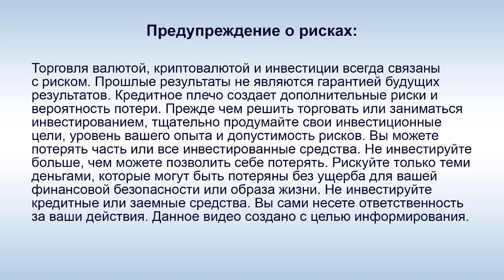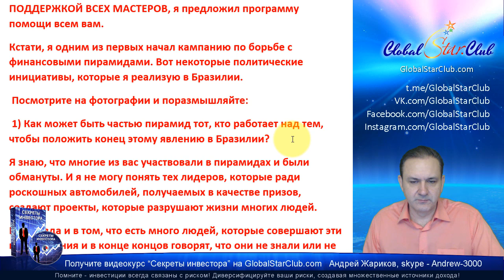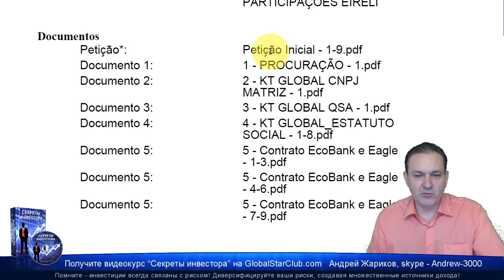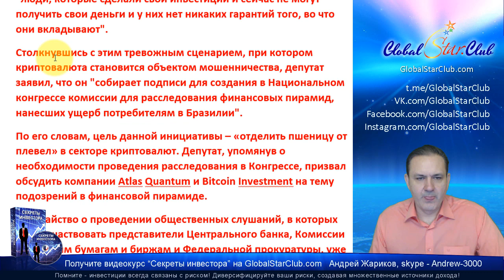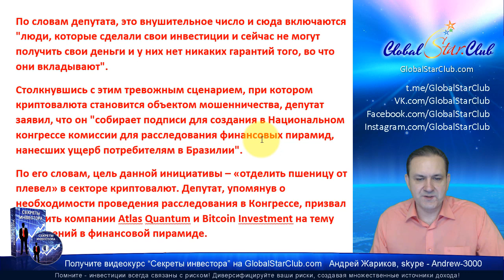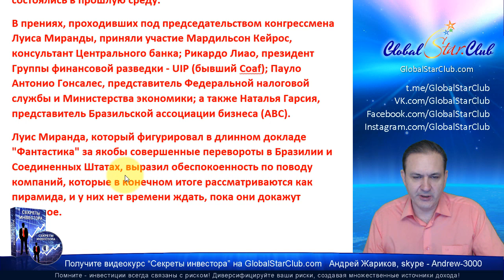IDentification - Обращение Клаудио Энрике